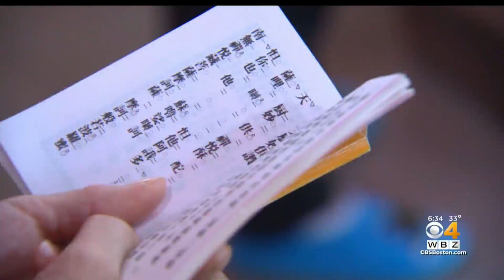Asian community mourns California shooting victims while gathering to celebrate Lunar New Year